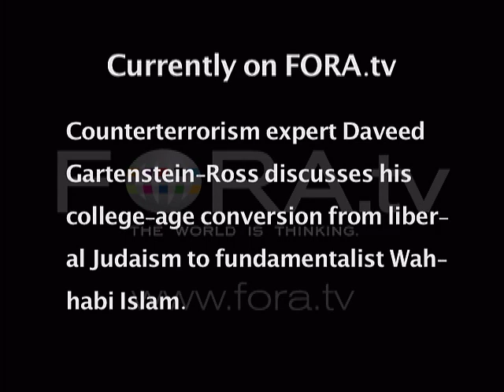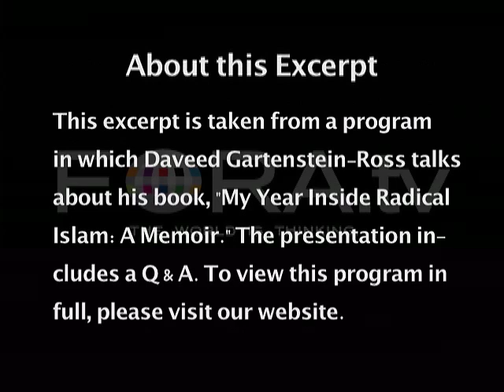Daveed Gartenstein-Ross - Becoming a Radical Muslim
Counterterrorism expert Daveed Gartenstein-Ross discusses his college-age conversion from liberal Judaism to fundamentalist Wahhabi Islam.

Daveed Gartenstein-Ross speaks about "My Year Inside Radical Islam: A Memoir."

Raised by parents who were Jewish by birth but dismissive of strict dogma, the author reveals his experience of converting to Islam and recounts a story of how a good faith can be distorted and a decent soul can be seduced away from its principles. - Books Inc.

Daveed Gartenstein-Ross is a senior consultant for the Gerard Group International, a Massachusetts-based counterterrorism and homeland security firm.